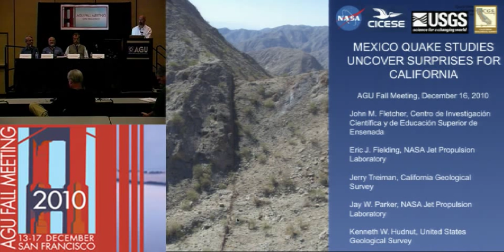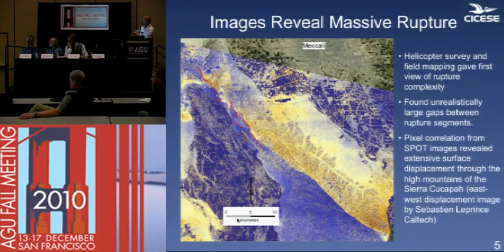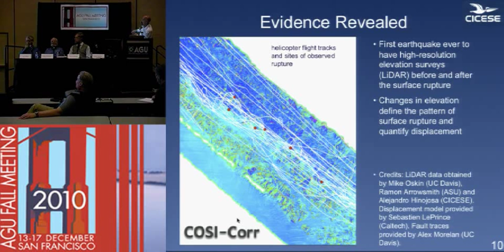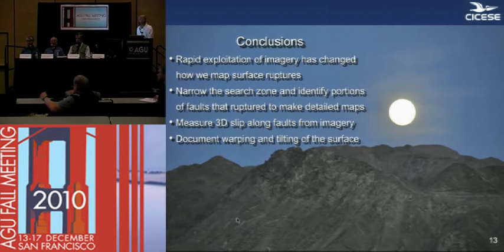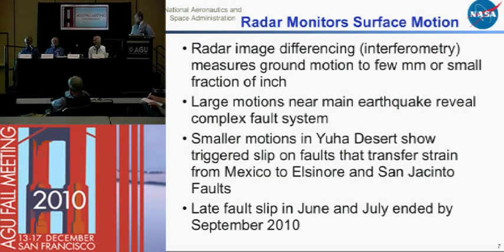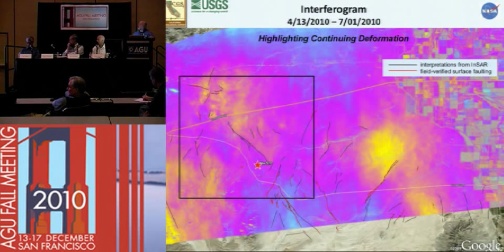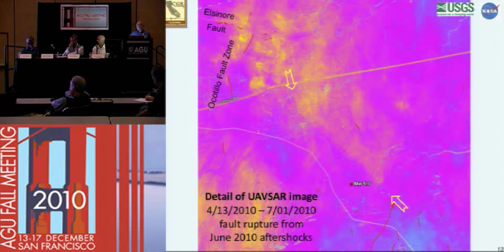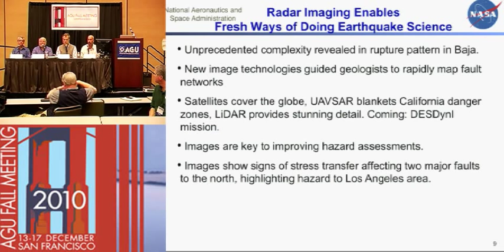The April 2010 M7.2 Baja, Calif. Quake: Observations and Implications for Southern California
AGU 2010 Fall Meeting - Press Conference

On April 4, 2010, a long-locked segment of the boundary between the massive Pacific and North American tectonic plates ruptured violently just south of California's border with Mexico. While not "The Big One" that Southern Californians have long feared, the resulting magnitude 7.2 earthquake--the region's largest in nearly 120 years--was nonetheless an important earthquake. Felt throughout northern Baja California and a broad region of the American Southwest, the quake killed two, injured hundreds and caused substantial damage. But beyond its obvious physical effects, the quake has proven to be one of the most complex ever documented along the Pacific/North American tectonic plate margin, providing scientists a unique opportunity to better understand earthquake processes along this volatile plate boundary. New techniques of remote sensing and image analysis developed by NASA and other agencies have revealed numerous surprises about the quake and have greatly aided field geologists in mapping and understanding the rupture. In this briefing, observations of the quake and its aftermath by scientists at NASA, the U.S. Geological Survey, California Geological Survey and the Center for Scientific Research and Higher Education at Ensenada, Baja, Calif., will be detailed, along with results of new data analyses that show how this quake has increased the potential for additional large earthquakes throughout Southern California.

Speakers:
Eric Fielding
Geophysicist, NASA Jet Propulsion Laboratory, Pasadena, California, USA;
John Fletcher
Professor, Geology Department, Earth Sciences Division, Center for Scientific Research and Higher Education at Ensenada, Baja California (CICESE), Mexico;
Jay Parker
Software Engineer, NASA Jet Propulsion Laboratory, Pasadena, California, USA;
Jerry Treiman
Geologist, California Geological Survey, Los Angeles, California, USA.